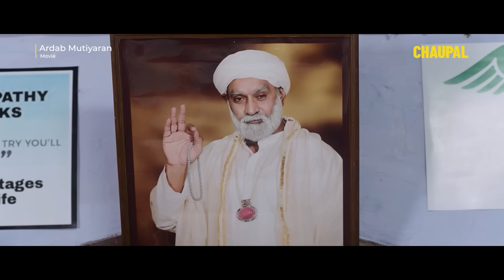Try Not To Laugh 😂😂 | Non-Stop Comedy Scenes | Harby Sangha | B N Sharma | Karamjit Anmol | Chaupal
Watch Latest Comedy Clips Of Punjabi Movies Staring , Karamjit Anmol  , B N Sharma , Gurnam Bhullar